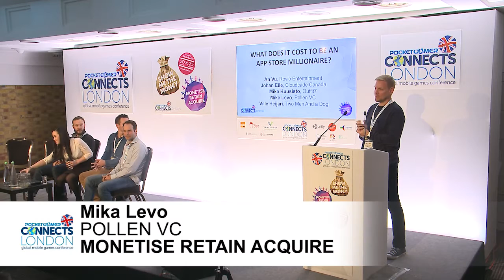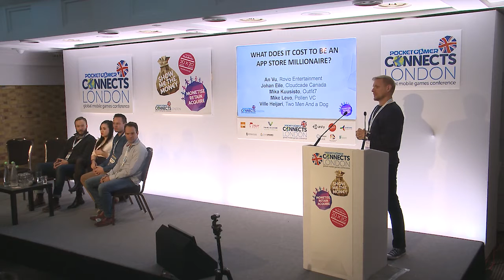What does it cost to become an App Store millionaire?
The first panel of the Monetise, Retain, Acquire track of Pocket Gamer Connects London 2016 focused on what it costs to make you an App Store millionaire.

Led by Mika Levo, Head of User Acquisition at Pollen VC, the panel consisted of:

An Vu, User Acquisition Lead, Rovio Entertainment
Johan Eile, Chief Operating Officer, Cloudcade Canada
Mika Kuusisto, Chief Revenue Officer, Outfit7 and
Ville Heijari, General Manager, Two Men and a Dog